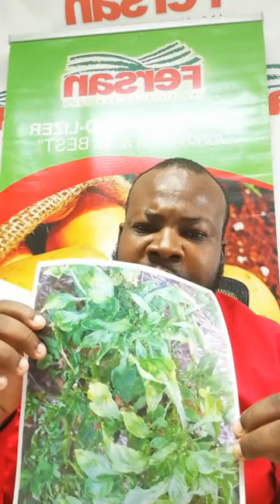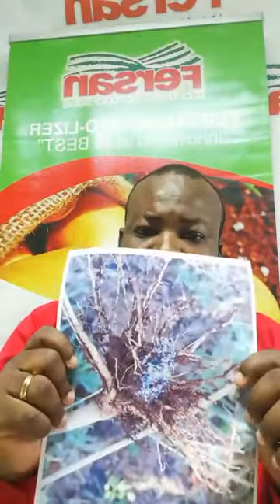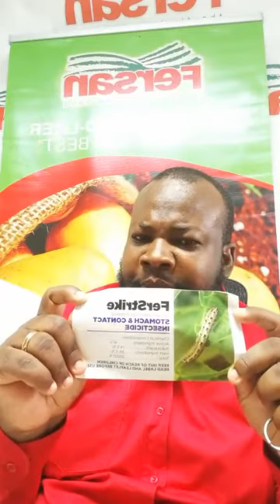Fersan's 'Ask an Agronomist' LIVE with Denton Alvaranga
Senior Agronomist, Research & Development, Denton Alvaranga answers your questions about crop nutrition, pest control, and which of our various products can be applied to meet your specific needs.